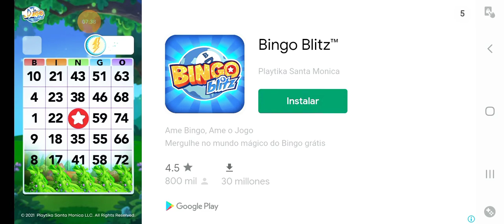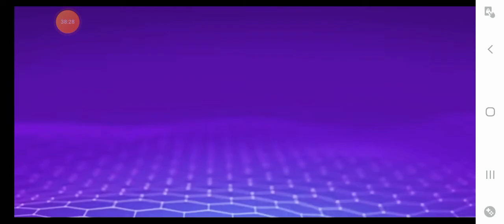Warlings 2:Total Armageddon, en línea, 40 minutos - Especial 148 suscriptores.👍🏻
Este es el video más largo que e subido hasta el momento, cómo un especial por llegar a los 148 subs y cada vez más.😁👍🏼

Otra cosa, le puse el efecto de luz solar para que se vea en mejor calidad.👍🏻